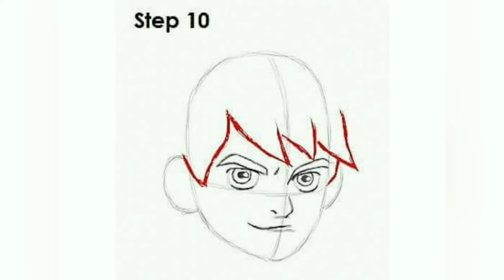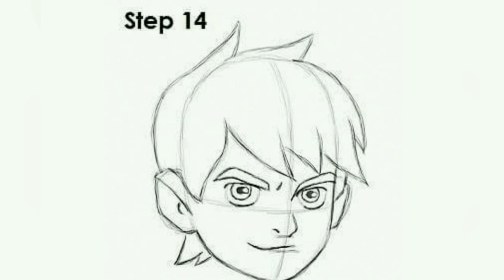How to draw Ben 10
to
dajs fq days uydjop mBip o1 MOy
easy steps to draw dolphin
how to draw dolphin in easy way
Apsea uiydjop Meip o1 MOy
how to draw dolphin fish
how to draw dolphin
how to draw doiphin jumping out of water
what
how to
Como DESENHAR o BEN 10-Como DIBUJAR a BEN
10-How to DRAW BEN TENNYSON

how do i draw a dolphin
how to draw dolphin easy step by step
how to draw the dolphin
howto draw dolphin
where
how can you draw doiphin
How To Draw Enhanced Diamondhead From Ben 101
Drawina Animals.
How to Draw Among Us Ben 10 skin || Easy Step by
Step
How to Draw Cannon bolt from Ben 10 || Easy Step
by Step
How to draw a BEN 10 logo
why
ow can draw dolphin
youm
how to draw do
phin in easy way